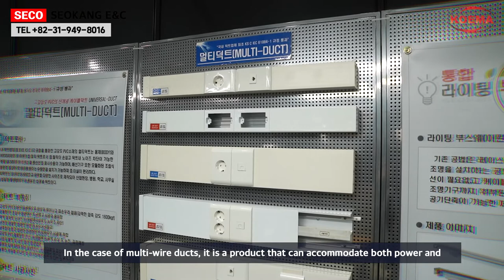K ELECTRIC Online Exhibition SEOKANG ENGINEERING Videos Eng